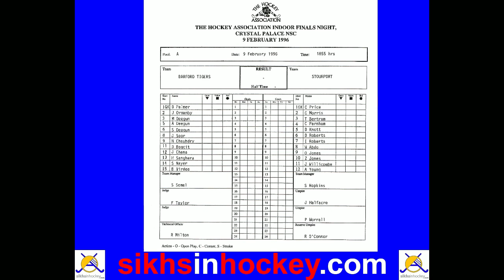Amarjit Singh Degun's wonderful solo goal at Indoor Finals night at Crystal Palace in 1996.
The Hockey Association Indoor Club Championships Finals Night at Crystal Palace National Sports Centre on 9 February 1996.

Barford Tiger's Amarjit Singh Degun scores a wonderful solo goal against Stourport.

Commentary by Nick Irvine